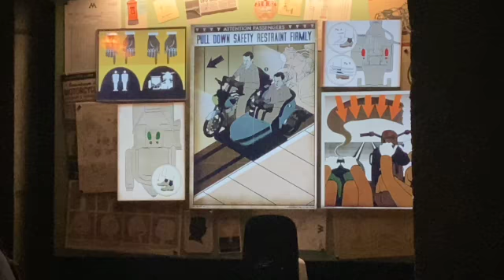Hagrids Magical Creatures Motorbike Adventure Ride Experience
I finally got the opportunity to ride Hagrid's Magical Creatures Motorbike Adventure at Universal's Island of Adventure. This ride is a great addition to the Wizarding World of Harry Potter. I will also give my reaction to the ride. Enjoy!